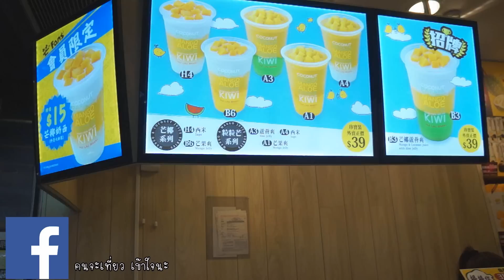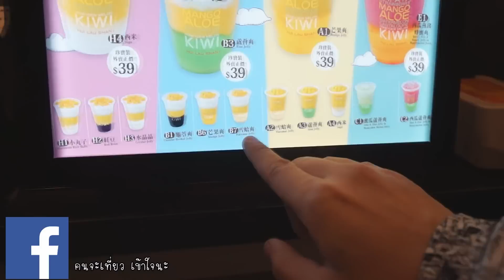StepGeek Let's Go Hui Lau Shan น้ำมะม่วงสุดฮิตในฮ่องกง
น้ำมะม่วงสุดฮิตในฮ่องกงที่ใครไปต้องลองแวะทานสักครั้งในชีวิตส่วนจะเป็นอย่างไรนั้นเราไปชมกันเลย